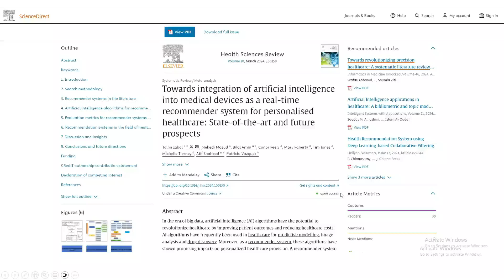AI in Personalised Medicine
To predict where something is going, we need to know where it has been. Having such historical data is particularly useful in a healthcare context.

Time Stamps:
00:00 Introduction to AI in Personalised Medicine
00:44 What exactly is Personalised Medicine?
01:50 Applications of AI in Personalised Medicine
02:36 Case Study
03:40 Challenges and future directions of AI in Personalised Medicine